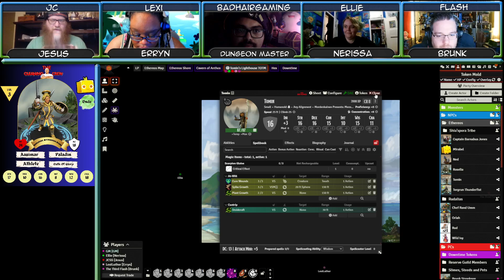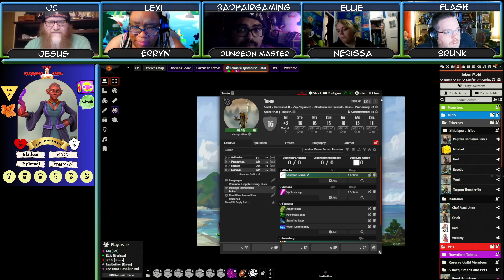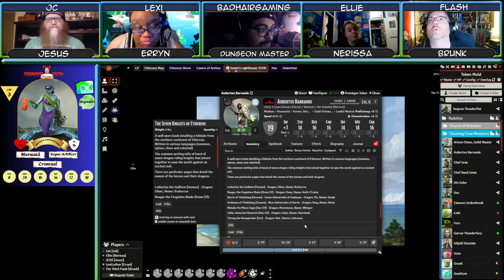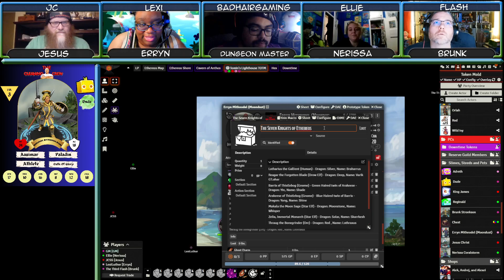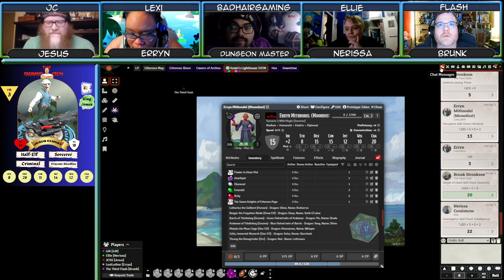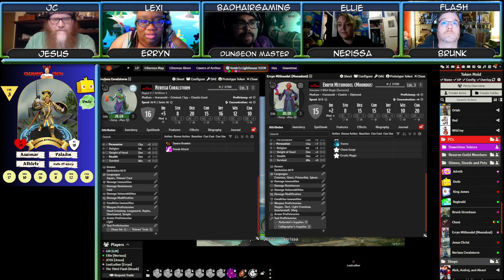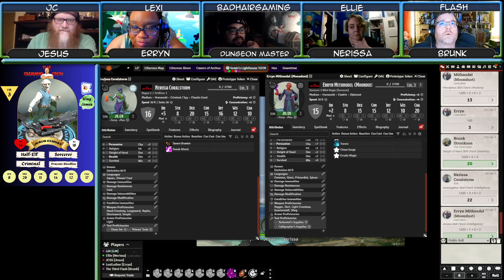The Cleaning Crew S2 : The Expedition Crew - Episode 3: Part 2 - Forward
The crew make their way to the western side of the continent

Note: We had a bit of an issue with OBS, so this had to be uploaded in two parts! Shoutout to Twitch for being the perfect backup for recordings!

Cast
The Third Flash as Brunk
LexiLuthor as Erryn
JesusChristSuperstar as Jesus
Ellie as Nerissa